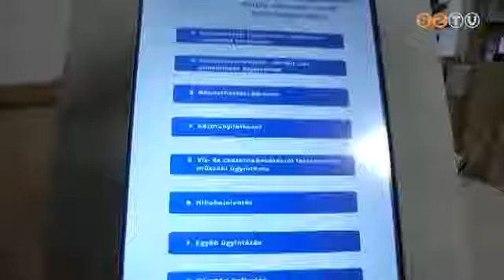Kikapcsolási moratórium a közüzemi szolgáltatóknál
A Vasivíznél 10%-kal növekedett a kintlévőségek összege, a járványhelyzet miatt a szokásosnál többen maradtak el a csekkekkel. Év végére a szolgáltatók már tavaly is leállították a kikapcsolásokat. A Nemzeti Közművek Energia Kft. már belejentette, hogy január 8-ig nem korlátozza a lakossági fogyasztókat számlatartozás miatt.